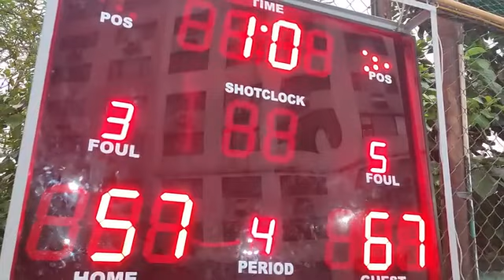11.18.2023 JENS vs ZAINE WARRIORS#cbaxmasleagueopendivision2023